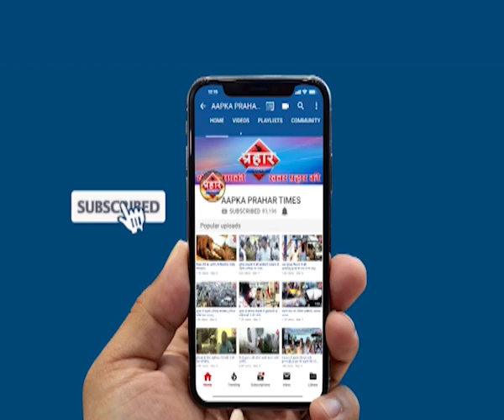पुलिस ने कार्यवाई नही की ब्यापारीयो ने की गांधीगिरी | Aapka Prahar Times -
पुलिस ने कार्यवाई नही की
ब्यापारीयो ने की गांधीगिरी ,
ब्यापारियों ने दिखाई गांधीगिरी

थानेदार को पहनाया नारियल हार,